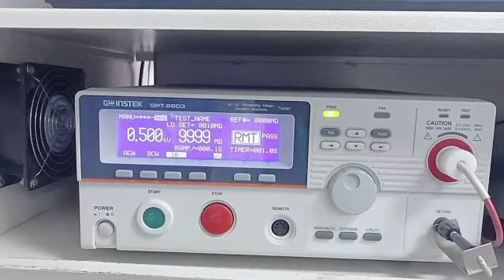How to Use the GW Safety Tester GPT 9903"GWTester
Learn how to use the GW Safety Tester GPT 9903 for efficient and reliable electrical safety testing. This video covers the setup, features, and step-by-step instructions to get the most out of the GPT 9903.